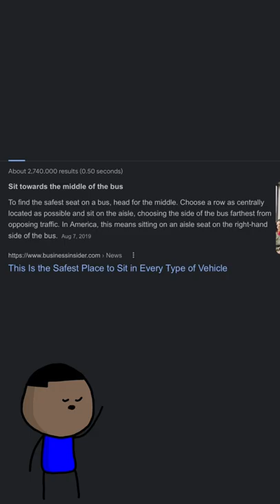This is the BEST seat to sit on in a School Bus